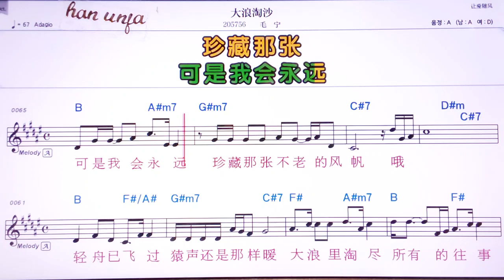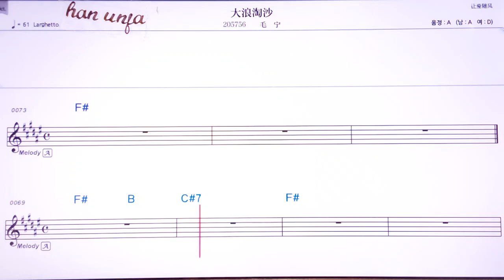💖따랑타오타/마오닝 👍Karaoke With Sheet Music/MR,노래방, 악보, 코드,